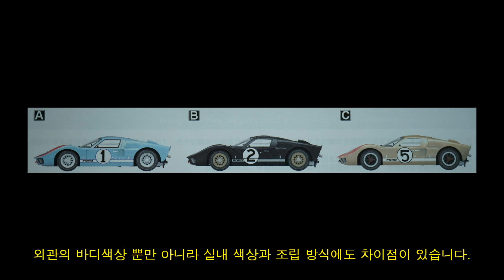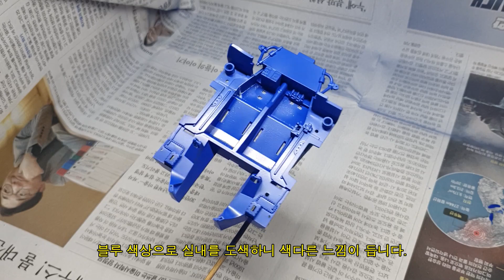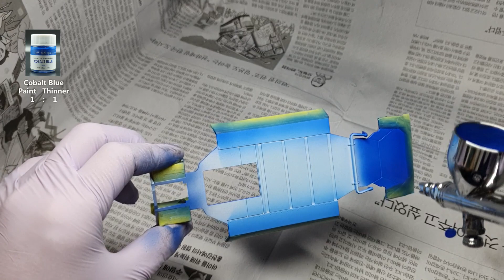#1 Meng 1/24 스케일 포드 GT40 Mk.II '66 조립.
Meng 1/24 스케일 Ford GT40 Mk.II '66 첫 번째 조립 영상입니다. 이번 조립 영상에서는 언더패널, 인테리어, 엔진, 서스펜션 부품을 다뤄봅니다.
그럼 재밌게 시청해 주세요. 감사합니다.

*도료(Painting) : 군제 아크릴 도료입니다. 색상명을 참고해 락카 도료로 대체할 수 있습니다.
N1 White, N2 Black, N3 Red, N6 Green, N8 Silver, N9 Gold, N12 Flat Black, N18 Steel, N25 Sky Blue, N35 Cobalt Blue, N38 Steel Red, N66 Sand Yellow, N90 Clear Red, N92 Clear Orange.